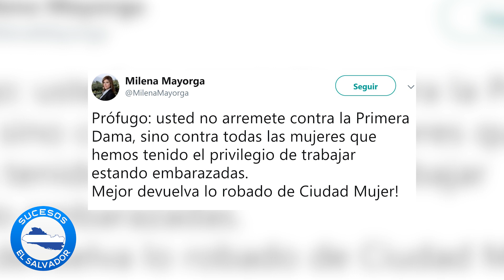Mauricio Funes critíca a primera dama Gabriela De Bukele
El asilado expresidente Mauricio Funes, volvió a lanzar duras críticas contra el gobierno del presidente de la República, Nayib Bukele, pero esta vez sus ataques fueron contra la Primera Dama, Gabriela de Bukele